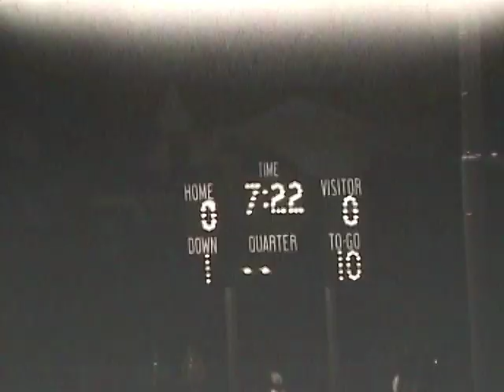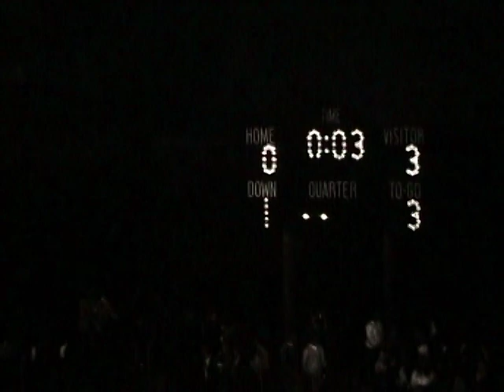Edison (10) vs Westminster (8) 1974 1st half movie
1974 - Edison Charger Football
Edison (10) vs Westminster (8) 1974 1st half